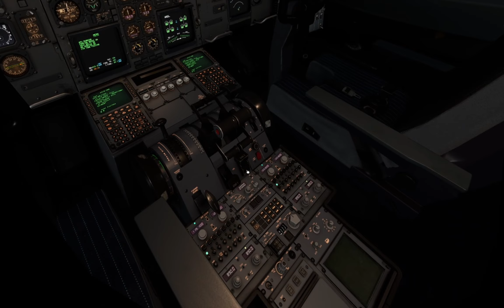iniBuilds JFK Tour & VR Landing | Microsoft Flight Simulator | RTX 4090 Laptop | Airbus A310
iniBuilds Airbus A310
Aerosoft Simple Traffic

iniBuilds New York John F Kennedy (KJFK)

Gaming Laptop
GeForce RTX 4090 Laptop GPU (16GB GDDR6 VRAM)
Intel i9-13980hx 13th Gen CPU (24 cores / 32 threads, up to 5.6 GHz)
64 GB DDR5 RAM
Vapor Chamber Cooling
HP Reverb G2 Windows Mixed Reality Headset
Thrustmaster HOTAS Warthog and Throttle Quadrant

00:00:00 Final Approach
00:02:11 Taxi to Gate
00:03:24 Terminal Tour - Delta Gates
00:04:50 Delta Sky Club
00:05:45 Control Tower
00:06:43 Ticket Counters
00:07:09 American Gates
00:08:20 Airport Exterior
00:08:58 TWA Hotel